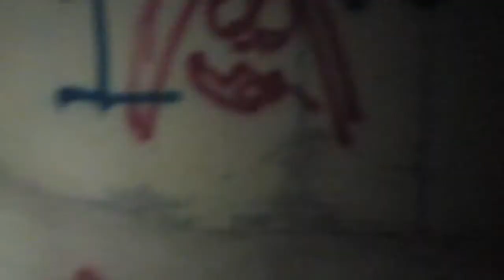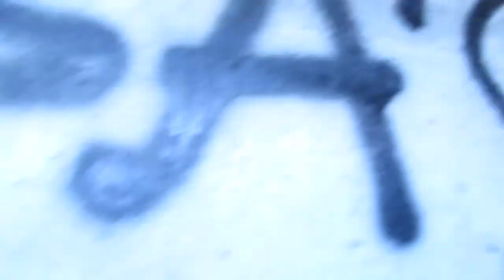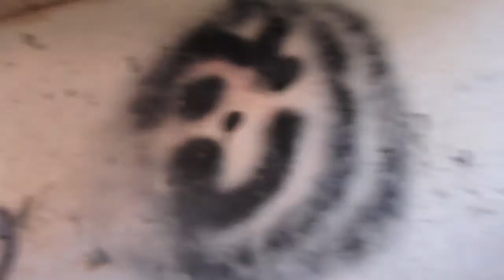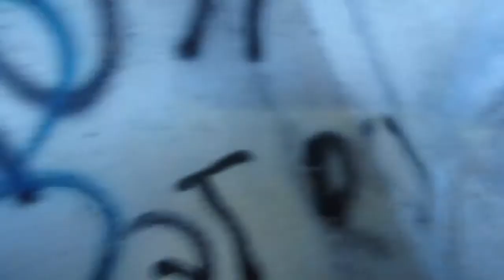EXPLORING A HAUNTED TUNNEL (CLOWNS)